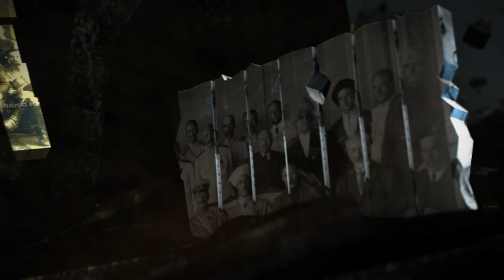Владимир Холменко. Мы лишь платим за прошлые наши грехи - Перстень арТзаЛ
Памяти жертв Гражданской войны в России - о любви на войне.
Музыка и слова - Владимир Холменко. Исполняет автор.
Россия - Санкт-Петербург.
In memory of victims of the Civil War in Russia - about love in war.
Music and words - Vladimir Holmenko. The author fulfills.
Musical arrangement - Valery Kocheguro.
Russia, Saint-Petersburg.